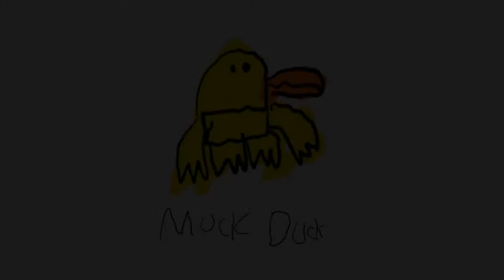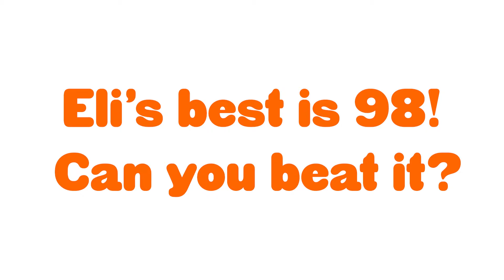The Jumping Jack challenge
Eli does as many jumping jacks as he can in 1 session. How many can you do?